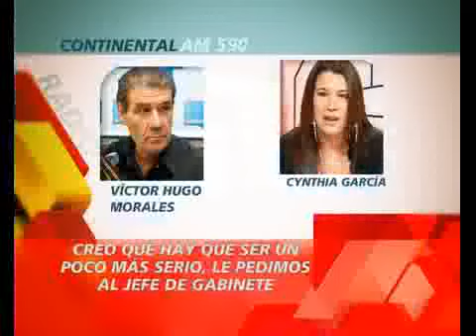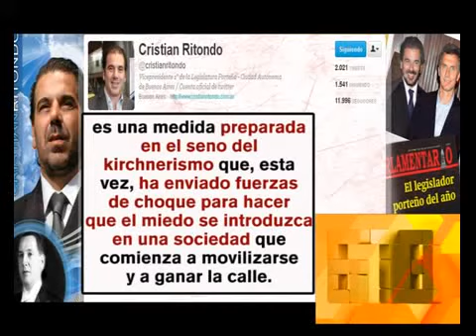678 - REPUDIO A LA AGRESION A LARRETA, CONTINUA CON SUS MENTIRAS 04-06-12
Informes 678 - REPUDIO A LA AGRESION A LARRETA, CONTINUA CON SUS MENTIRAS 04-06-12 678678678